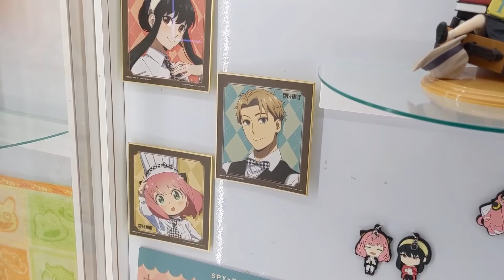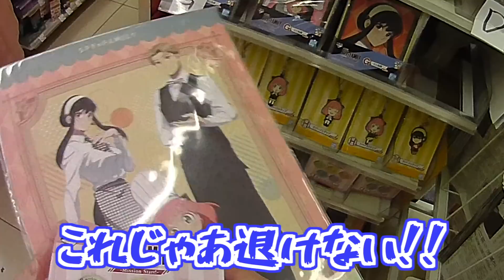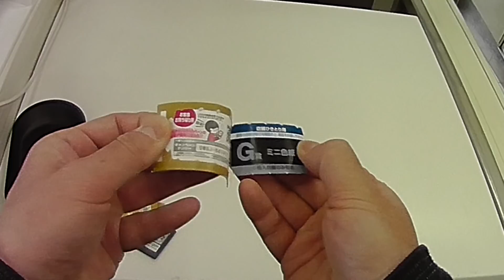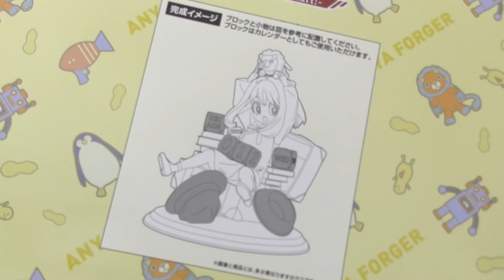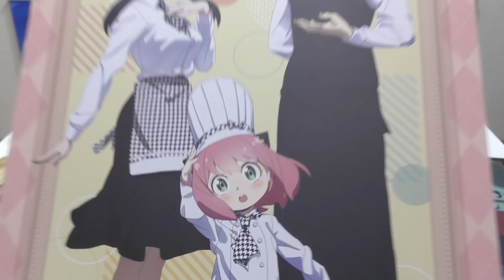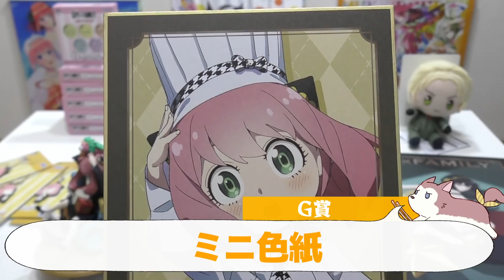黄昏もたじろぐ高難度ミッション！一番くじ SPY×FAMILY -Mission Start!-A賞のアーニャフィギュア狙いで引いた結果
一番くじ公式の画像見ただけでもわかるフィギュアのクオリティーの高さ！！
アーニャ本体はもちろんのこと、台座に使われてる各種装飾やきめらちょうかんなど随所にこだわりを感じる
ぜひとも手にとって観てみたい！
その他の上位賞には定番のちょこのっこぬいぐるみや描き下ろしのイラストボードがラインナップ
下位賞のきゅんキャララバストや小皿も可愛くできてます
A賞のアーニャ狙いで引いてきました～！
★一番くじオンラインは週明けではなく5/16 11:00~となってます

■BGM
DOVA-SYNDROME